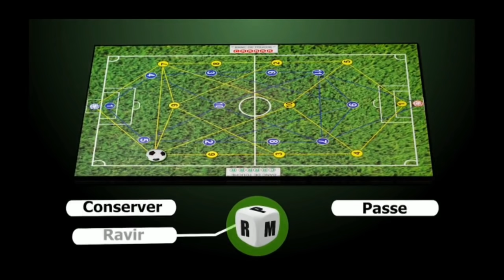LE PPRD LANCE UN AVERTISSEMENT A TSHISEKEDI, CE QUI EST ARRIVE EN GUINEE PEUT VS ARRIVER AUSSI